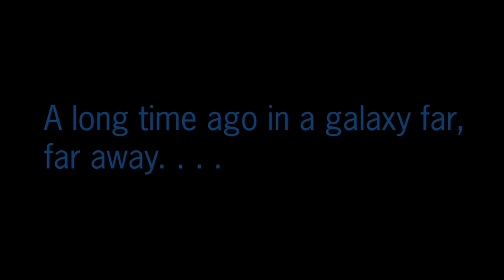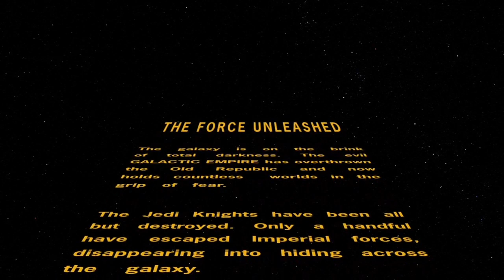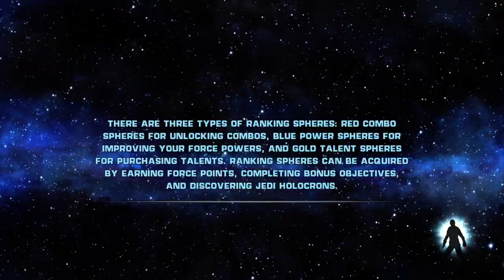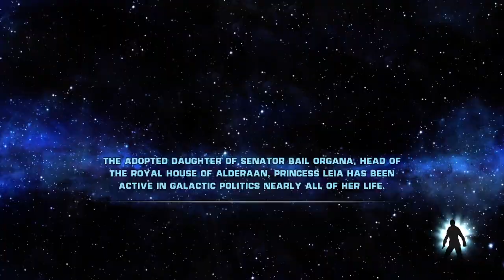Starwars: The Force Unleashed Campaign Gameplay On the Xbox Series X.